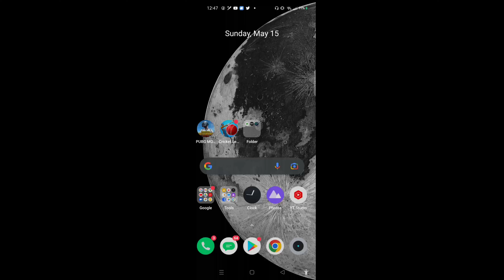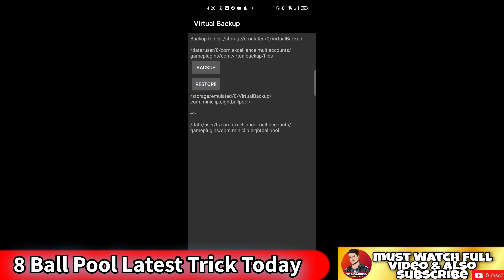8 Ball Pool Latest Trick Today | 8 Ball Pool Wonderland Cue Max Trick SBA Gaming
8 Ball Pool Latest Trick Today | 8 Ball Pool Wonderland Cue Max Trick SBA Gaming

I'n This Video i will show you how to Free 100 CC Points in 8 Ball Pool 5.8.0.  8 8 ball pool Latest Trick today 2022. Watch complete video Step by Step.🔥

Mobile Device :
Real- Me 6 (8/128)

Promo System Plist Download Link 🔗